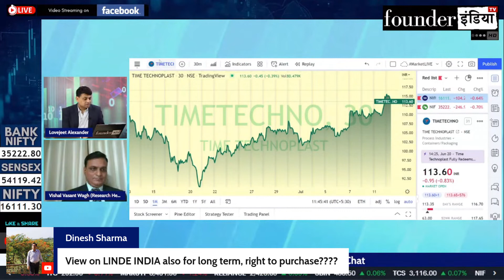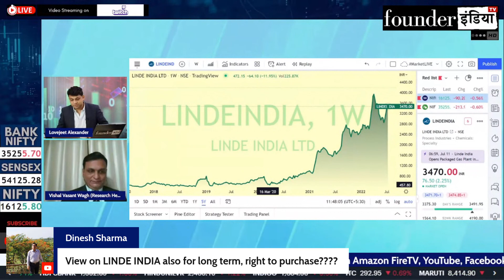Linde India Ltd. के शेयर में क्या करें? Expert Opinion by Vishal Wagh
Analysis of: Linde India Ltd.

Shows on StockMarket, equity, trading, investment, commodity, personalfinance, tax, cryptocurrency, blockchain, reviews, Linde India marketanalysis, startups, policyreviews, nifty sensex, and much more.